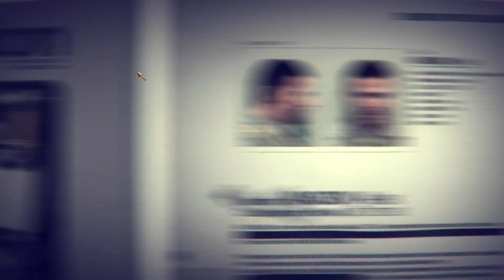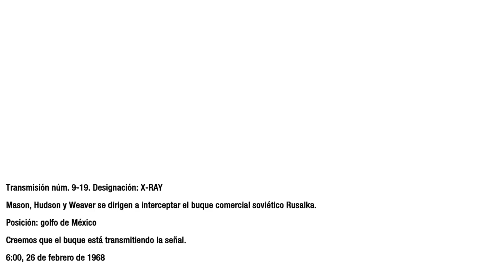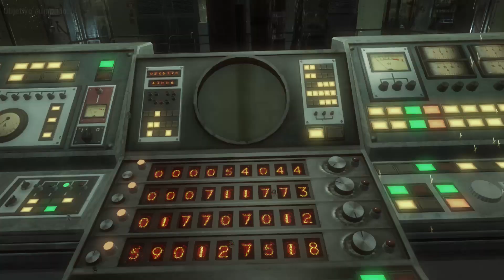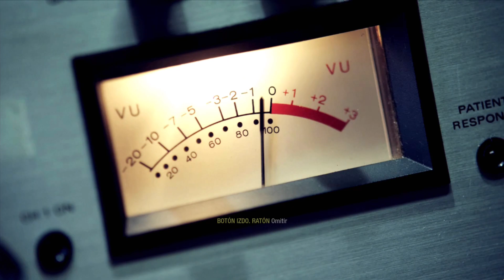Call of Duty: Black Ops Parte 15 (FINAL) Gameplay Español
-#15 : REDENCION

-Destruye la estacion de onda corta y mata a Dragovich antes de que se inicie el Proyecto Nova.